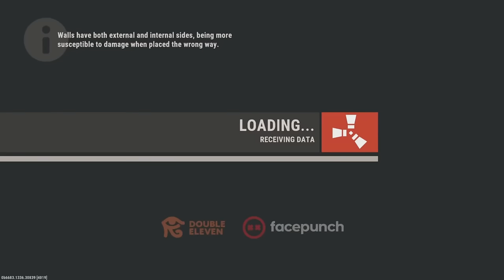A 14,000 HOUR DUO'S REVENGE | Rust Console Movie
HOW A 14,000 HOUR VETERN DUO SEEKS REVENGE...
Make sure to stay tuned for for part 2 of this wipe where I end up getting the most boom I have ever had in rust, all as a duo in vanilla. 👀.
GDKIT: @Gdkit.
Please like and sub if you enjoyed as it helps me out a ton ❤️
TIMESTAMPS

00:00 INTRO
00:59 DAY 1
17:09 DAY 2